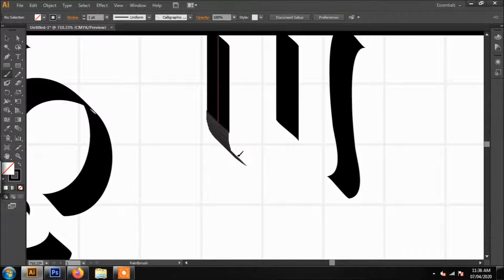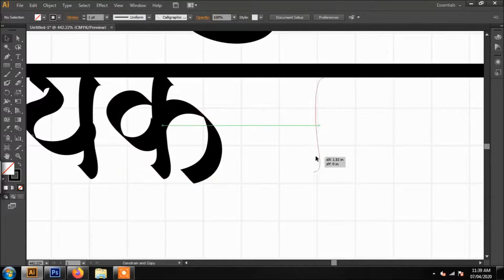Krishnakant Birthday - Marathi Calligraphy in Adobe Illustrator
Marathi Calligraphy in Adobe Illustrator